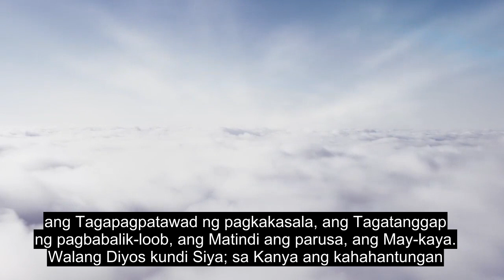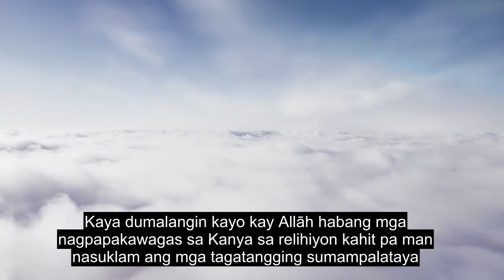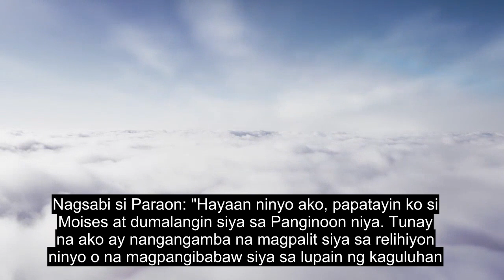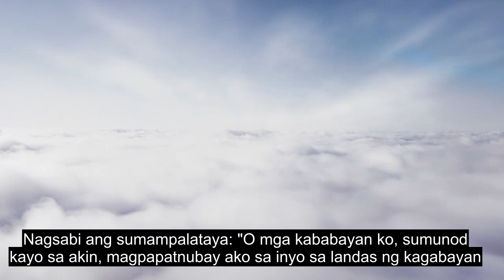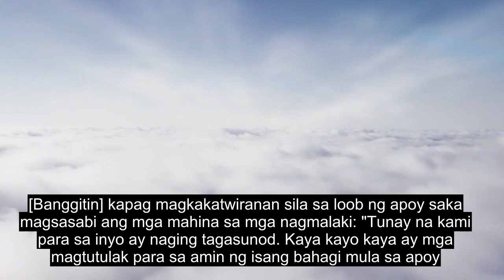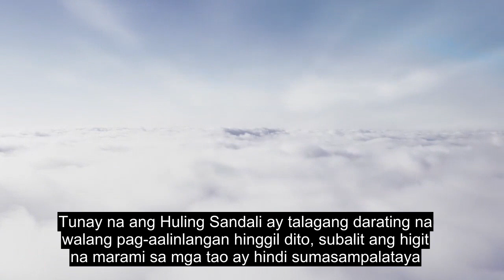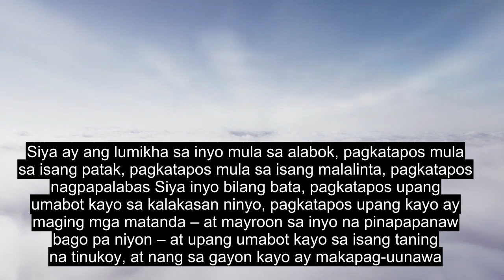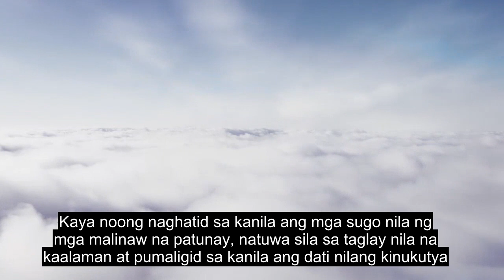Kabanata 40 Ang Mapagpatawad, Magagandang Pagbabasa Ng Quran, 90+ Mga Subtitle Ng Wika